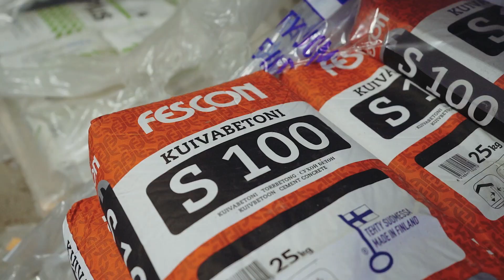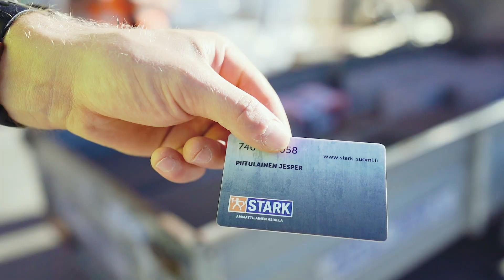"Pitäis saunan pohjia rakennella.." 🛠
Joukkueemme kapteeni Jesper Piitulaisella on projetkina rakentaa talo Mikkeliin. Urakassa suurena apuna toimii Stark Mikkeli, josta löytyy tarvikkeet vaikka saunan pohjiin!